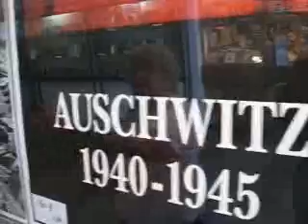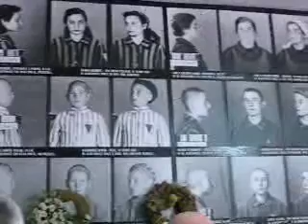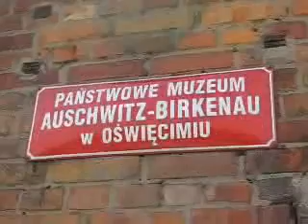Grandma Rosa Helen Williams Pecka, Part 08, Auschwitz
Grandma Rosa Helen Williams Pecka, Auschwitz